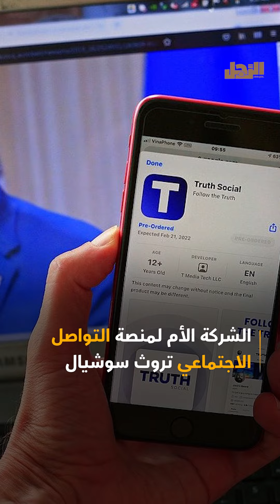تروث سوشيال تضيف مليار دولار إلى ثروة ترامب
ما عليك سوى الانضمام إلى عضوية قناة الرجل للاستفادة من المزايا:
الارتفاع الكبير في سهم مجموعة ترامب للإعلام والتكنولوجيا، الشركة الأم لمنصة التواصل الاجتماعي تروث سوشيال، أضاف نحو مليار دولار إلى صافي ثروة الرئيس الأميركي السابق دونالد ترامب خلال يوم واحد. فكم تبلغ ثروته وأين يستثمر أمواله؟

 Arrajol#
Arrajol_Official#